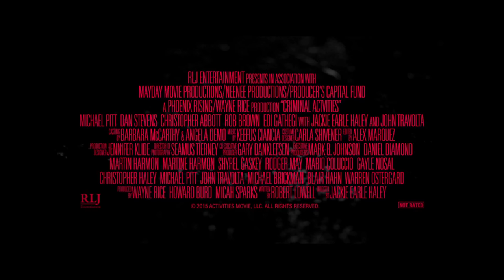Criminal Activities Official Trailer #1 (2015) - John Travolta, Michael Pitt Movie HD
Four young men make a risky investment together that puts them in trouble with the mob.